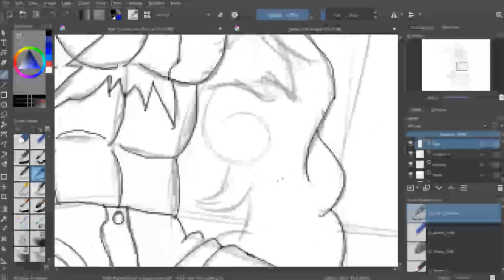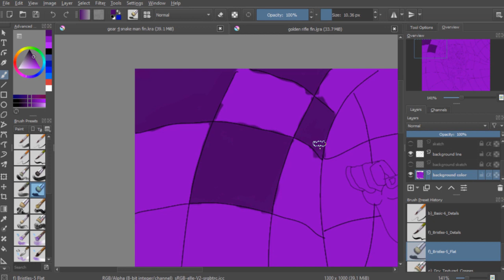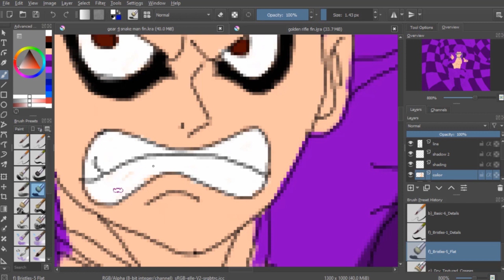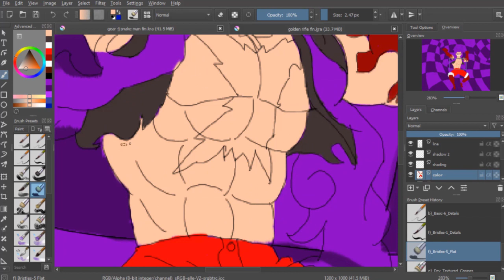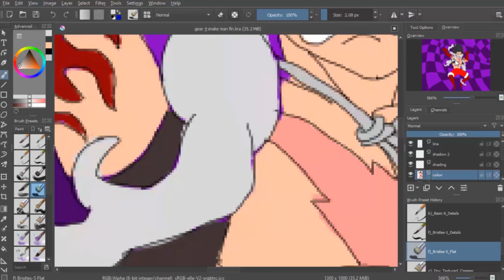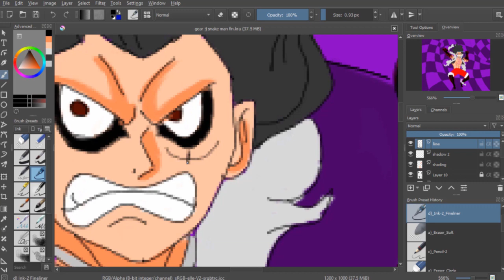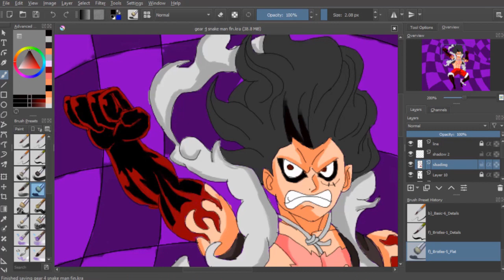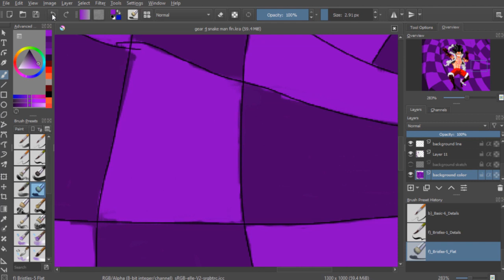gear 4 snakeman speedpaint